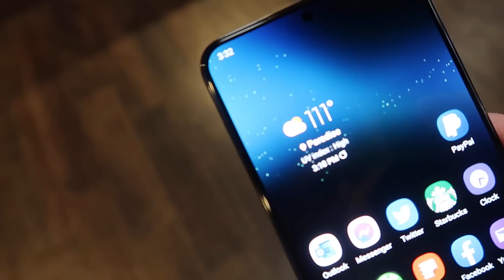The Most Degenerate Gambling Story Ever Told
809 N. Main St.